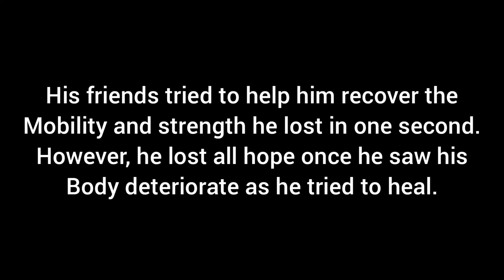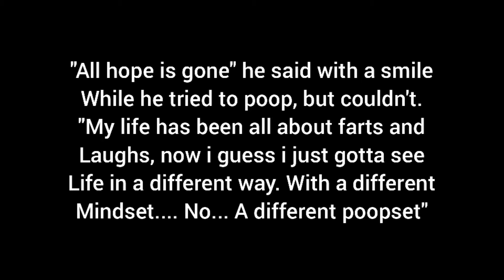Lift with legs not back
Hello there,

This little video is Unus Annus inspired. Go watch them to learn more about them cuz they will be gone soon, and ill miss them a lot.

Keep dancing and have a great workout!